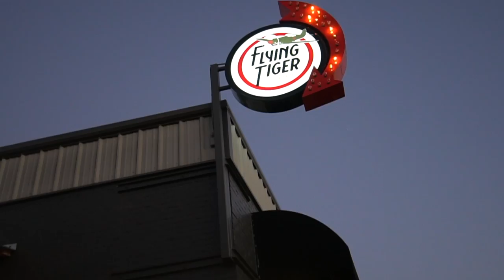FAMILY TRAVEL TIPS: 5 Ways to Do a Date Night // Exploring Ancient American Civilizations!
We have often been asked how we get a date night while on the road fulltime traveling with our kids.  We believe it's super important for parents to have personal time together to strengthen their relationship and keep the lines of communication wide open (happy, healthy parental relationships make happy, healthy families).

Creating and maintaining this culture of dating your spouse regularly can be challenging enough for the average family living in a home, but add to that a travel lifestyle and it can be near impossible.  Here are some practical ways that we have kept the dating culture in our marriage alive while on the road.

Family travel isn't the easiest thing in the world of parenting, but with some willingness to get creative with everyday family life it can be one of the most rewarding ways to live and grow together.

This week our adventures included 2 date nights (one a double date with friends), LOTS of geocaching, a trip to Poverty Point National HIstorical Monument in Pioneer, Louisiana and a lot of fun playtime with our friends, the Easterly family.  Go check them out on Instagram @easterlybound!

End Screen Music is “We Can” by Trent & Siobhán

More about us:
We’re a Christian family that travels the country serving others and sharing our inspirational music.

Book Us!
We perform our original music at venues from large churches to house shows as small as 20 family and friends